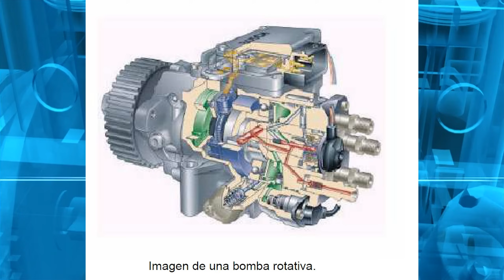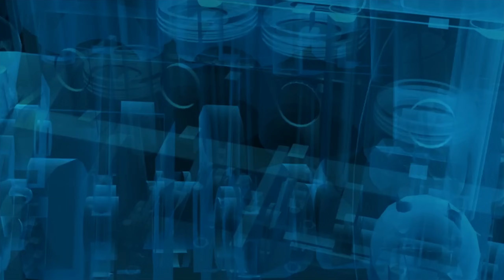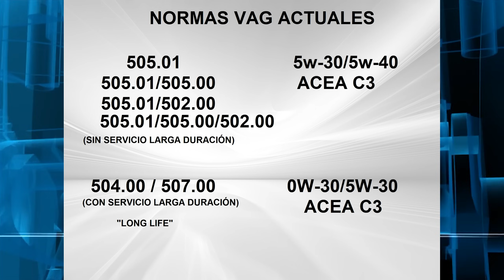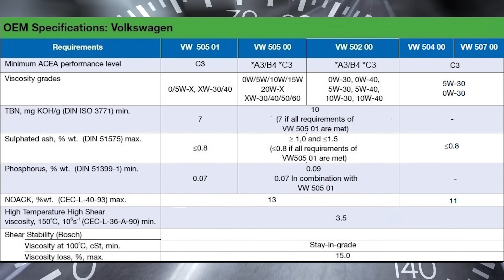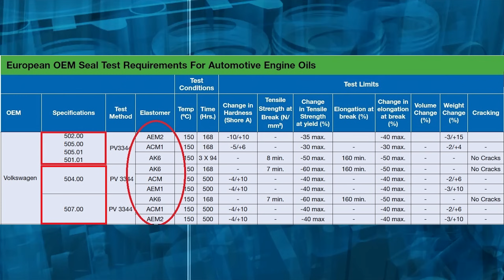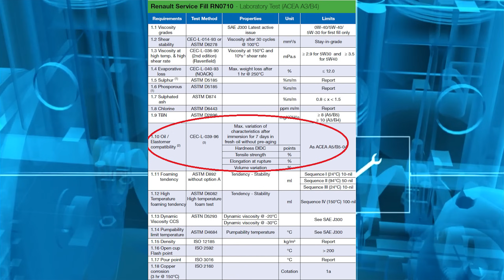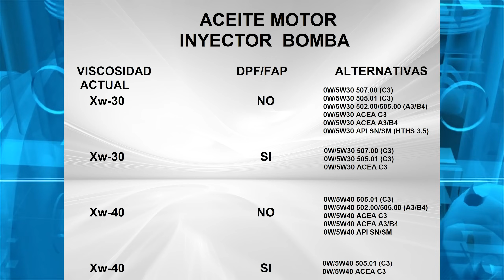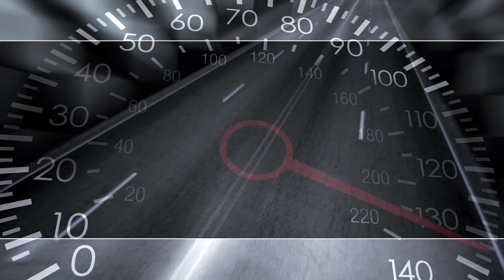✅ ¿Cuál es el MEJOR aceite 505.01 para TDI INYECTOR BOMBA? NO MAS árbol de levas y cableado ROTOS !!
En este vídeo realizo una review en profundidad de las especificaciones de aceite para TDI inyector bomba

🔧🔨⚙️ Útiles Mantenimiento coche:
-Aditivo Aceite Ester Mannol 9929

¿ el mejor aceite de motor ?
¿ cual es el mejor aceite de coche?
¿ cual es el mejor aceite para tu motor?